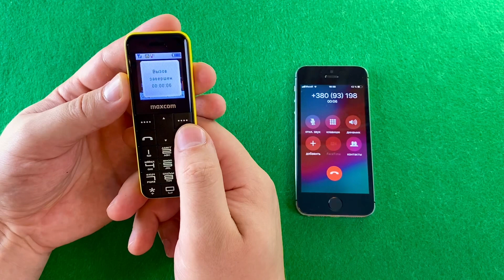Maxcom MM111 vs iPhone 5s incoming call & outgoing call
Little mobile phone maxcom mm111 vs iPhone 5s Incoming calls and outgoing calls